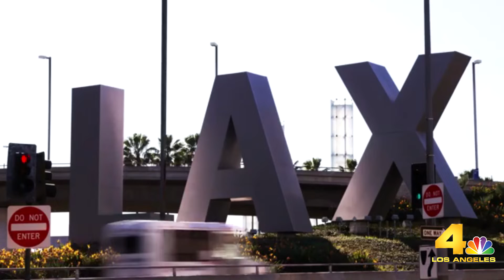Aaron Weiss Bar Mitzvah Masquerade Ball